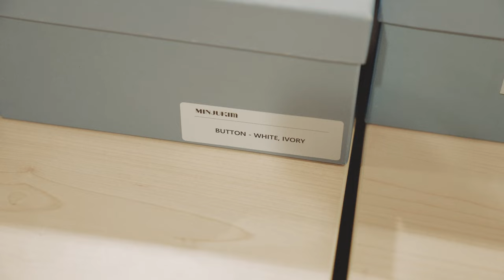MINJUKIM V&A Show Behind the Scenes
{_YOUTUBE_} EPISODE.2

MINJUKIM Youtube 채널 두 번째 이야기
V&A Fashion In Motion 비하인드 스토리

V&A에서 주최하는 Fashion in Motion에
저희 브랜드가 초청받았다는 점에 큰 의의를 두고
뜻깊은 추억들을 영상으로 남겨 모든 분들과 함께하고 싶었습니다.

쇼가 시작되기까지의 준비 과정들로 제작된 영상입니다.
MINJUKIM의 Fshion in Motion 두 번째 비하인드 스토리

{_YOUTUBE_} EPISODE.2

MINJUKIM Youtube channel second story
V&A Fashion in Motion Behind the Scenes

We thought it was significant that our brand
was invited to Fashion in Motion hosted by the V&A,
and we wanted to share meaningful memories
with everyone through video.

This video was made of the preparations leading up to the show's start.
Please give us a lot of interest in MINJUKIM's second behind-the-scenes story of Fashion in Motion.

(We would like to express our gratitude to Ji Eun Hong (@ o2ster) for her exceptional filmmaking in bringing this episode to life.)